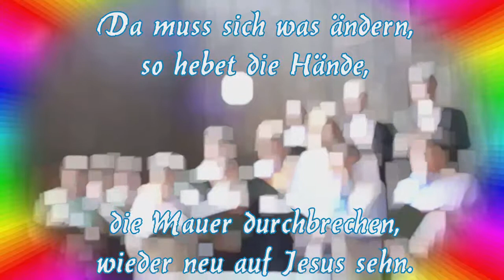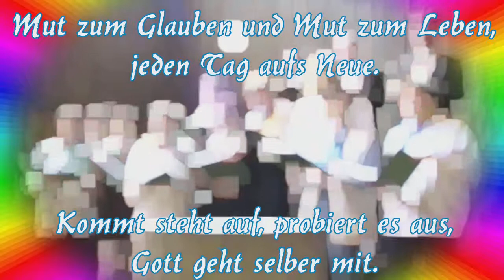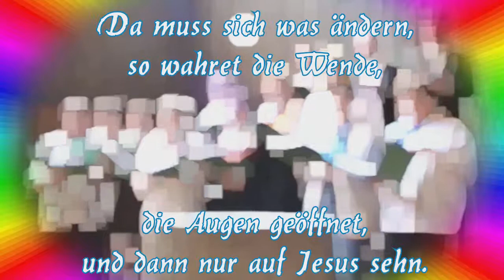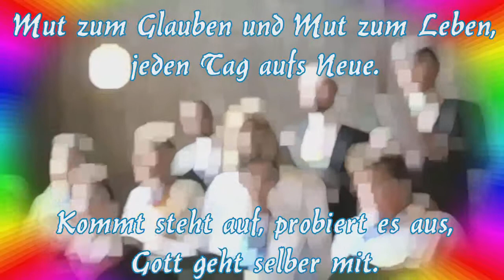Mut zum Glauben und Mut zum Leben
Lyrics / Liedtext:
Wenn Terror, Gewalt
und Krieg noch herrscht,
wie kann man da leben?
Ist die Zerstörung denn die Zukunft dieser Welt?

Wenn wir uns bekriegen,
anstatt uns zu lieben,
den andren verachten,
weil wir nur uns selber sehn.

Da muss sich was ändern,
so hebet die Hände,
die Mauer durchbrechen,
wieder neu auf Jesus sehn.

jeden Tag aufs Neue.
Kommt steht auf, probiert es aus,
Gott geht selber mit.

Jesus ist das Leben,
wagt den ersten Schritt.

Der Mensch raubt sich selbst,
die Hoffnung, das Ziel,
und trägt Illusionen.
Er glaubt nur er sei der, der alles besser weiß.

Lässt sich irritieren,
von Leuten verführen,
die große Verheißung,
die den Mensch zu Gott erhebt.

so wahret die Wende,
die Augen geöffnet,
und dann nur auf Jesus sehn.